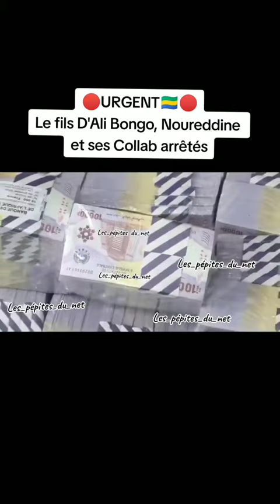Le fils d'Ali Bongo, Noureddine et ses Collab arrétés